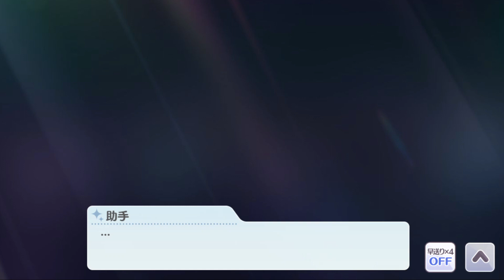天井社長のカッコ良すぎるセリフ【シャニマス コミュ 切り抜き 元ネタ】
シャニマスのあのシーン